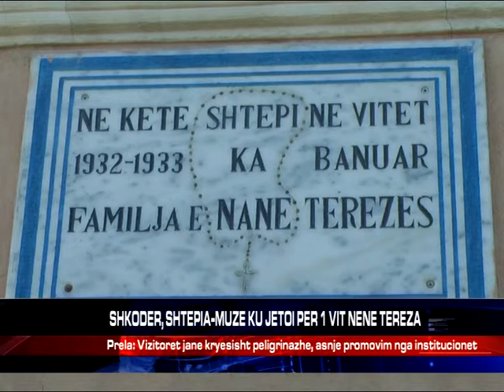SHKODER, SHTEPIA-MUZE KU JETOI PER 1 VIT NENE TEREZA